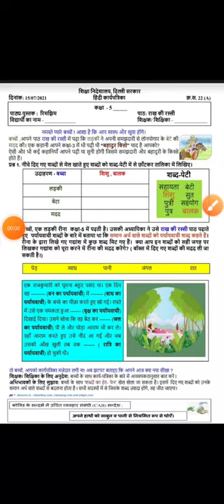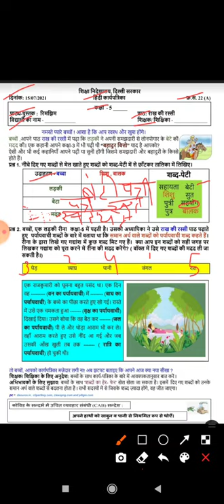Class 5 Worksheet 22(A) | DOE Worksheet | Hindi Worksheet | Date 15/07/21